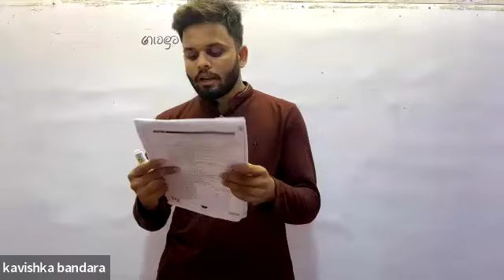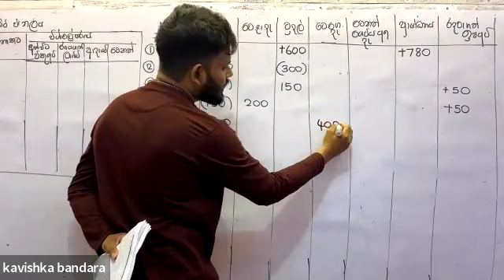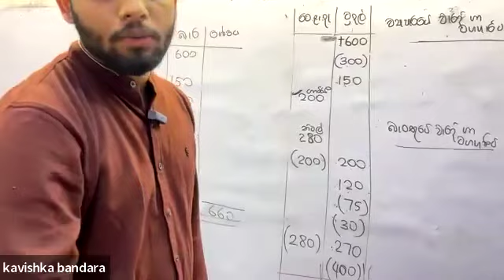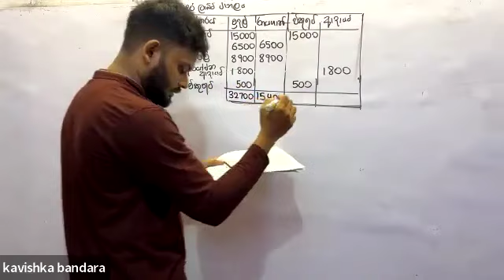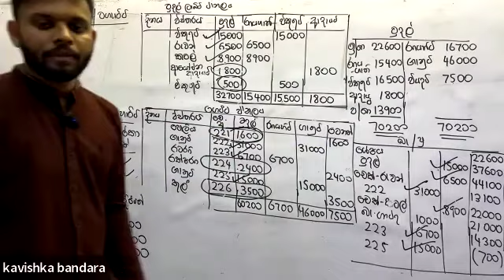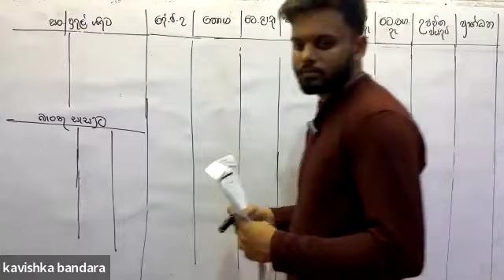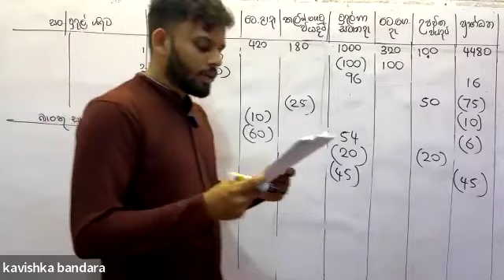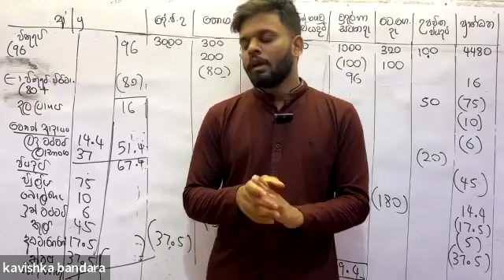බැංකු සැසදුම් - Part 02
නිබන්ධනය ලබාගැනීමට 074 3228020 අංකයට whatsapp පනිවිඩයක් යොමුකරන්න.